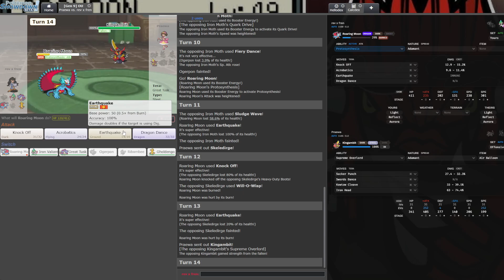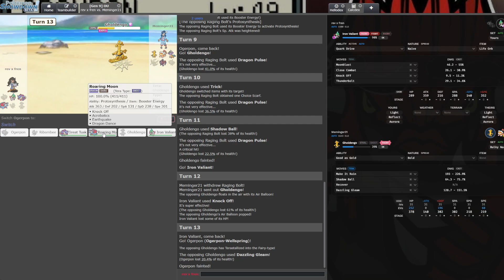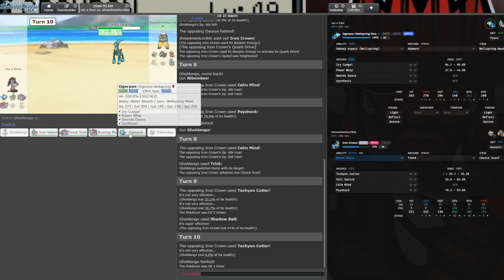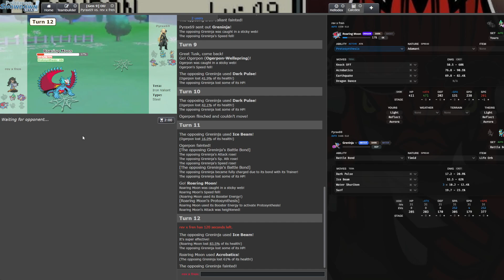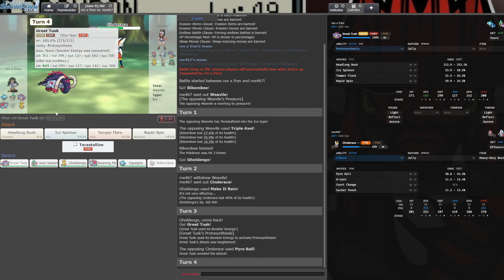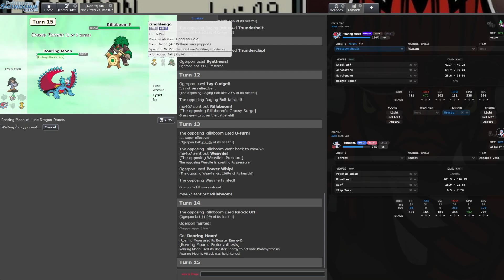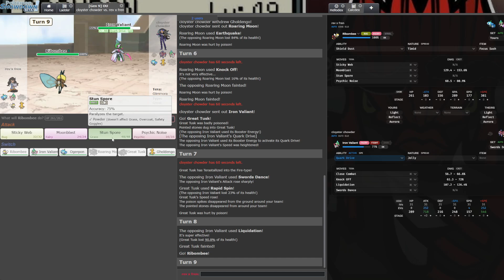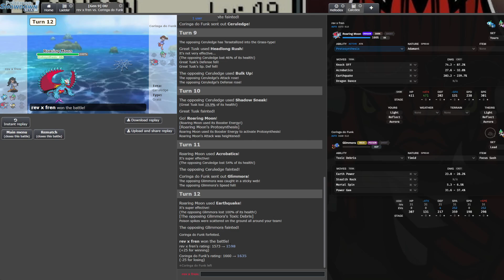epic ogerpon laddering session